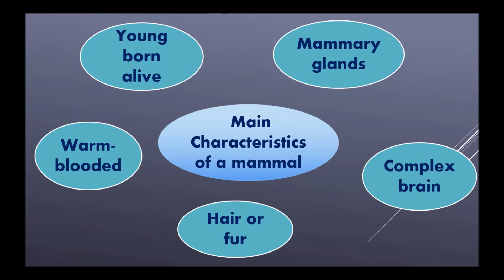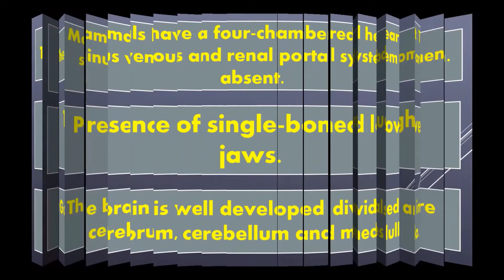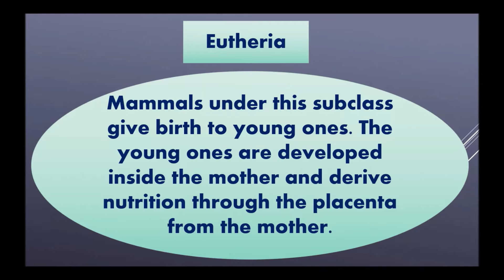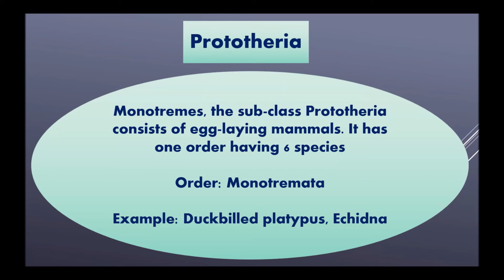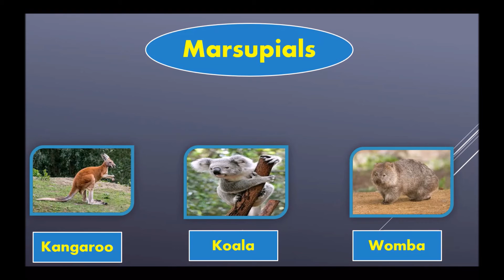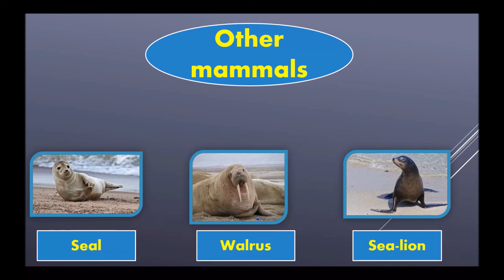Mammal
Mammals are a particular class of animal. What makes an animal a mammal are several things. First, they must have glands that give milk. This is to feed their babies. Second, they are warm-blooded. Third, all mammals have fur or hair. Humans are mammals and so are dogs, whales, elephants, and horses. Most mammals have teeth with the exception of the ant eater which doesn't have any teeth.